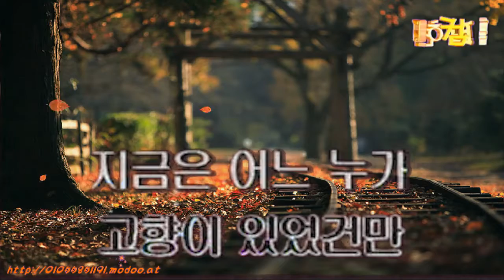영상 반주곡 / 고향무정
내 삶의 향기로 남아 행복을 주는 사람

우리 가슴속에 두갈래 인연이 존재합니다.
떠올리고 싶지 않는 사람과
언제든 떠올리면 기분 좋아지는 사람입니다.

우울할때 그 사람을 떠올리면 미소가 생겨나고
언제든 나를 위해 모든걸 버릴 수 있다고 느끼는 사람
내 삶의 향기로 남아 행복을 주는 사람입니다.

나에게 득이 되고 좋은것들만 들려주는 인연들만
담아둔다면 삶의 발전이 없는거랍니다.

아부성이 있을 수있기에..
아닌건 아니라고 단호하게 꼬집어주는 사람은
화가 치밀어 오릅니다.
그런 사람은 슬그머니 미워져요.

글을쓰던 노래를 부르던
사람들마다 다른 평가를 내리게됩니다.
우선 마음에도 없는 칭찬을 늘어 놓아 사람마음
상하지 않게 아부성의 글이 올라오면
무조건 좋아지는 마음은 같습니다.

아부성인줄 알면서 듣기좋은 소리에 습관이 되면
착각이라는 불치병에 중독이 되겠지요.

지금의 실력이 최상인줄 알고 그대로 밀고 나가는
어리석음은 주변사람들이 그사람을
바보로  만든것이지요.

나를 위해 진정 필요한 사람이 아니였음을..
빨리 깨달음의 현명함이 최상의 방법입니다.

참으로 소중한 인연이 있었습니다.
돌아보면 그 인연 위해 난 해준게 없음을 알고 후회합니다.

늘 좋은것만 칭찬해주고 결점이 무엇인지 알았지만
마음 상할까봐 꼭꼭 숨기기만 했으니
그사람을 위해 진정한 인연이 못되었음을
그래서 참으로 미안하다고 말하렵니다.

쓴소리도 달게 받아 내것으로 만드는 지혜
우선은 쓰지만 훗날 내삶의 지침이 되는것입니다.
더 큰 화를 막아주는 그 사람을
진정한 삶의 동반자라고
조금 더 일찍 깨달음이면 좋겠습니다.

컴퓨터수리, 노트북수리~ 20여년을 한결같이~ 목표는 오직 귀하의 감동입니다.

카톡아이디 : @현진컴퓨터
현진컴퓨터 모바일 홈